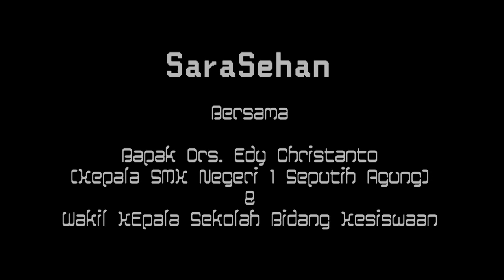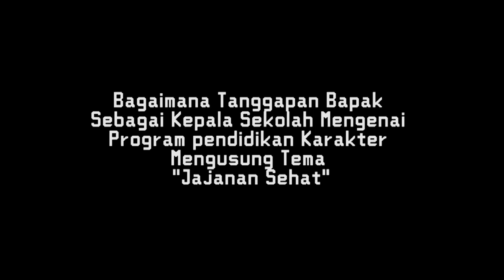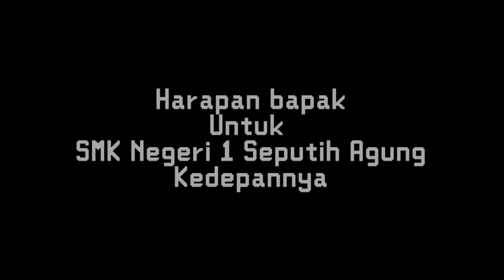Program Pendidikan Karakter (Bazzar Jajanan Sehat) 2018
Program Pendidikan Karakter Merupakan Salah Satu Program SMKN1 Seputih Agung yang mengedepankan kedisiplinan, tanggung jawab dan Akhlak siswa siswi SMK Negeri 1 Seputih Agung